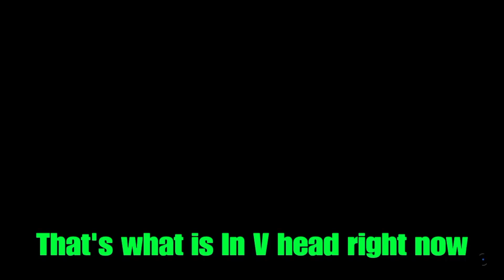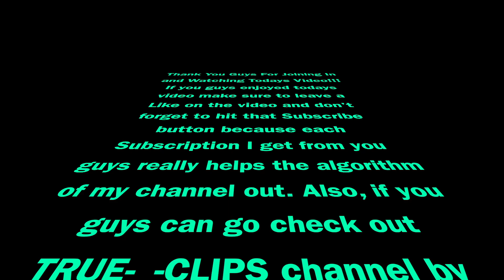Call of Duty Modern Warfare: 2v2 Sniper Only Moments Where TRUE-_-CLIPS Keeps Getting Distracted.😂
What is up and what is going on guys I am back with another video but, this time I am going to be playing Call of Duty Modern Warfare Snipers Only where your going to see a lot of failed and funny moments... But, if you guys enjoy todays video make sure to leave a Like and please do Subscribe because it really helps the channel grow and is always appreciated and cherished on this channel.😁
Also, make sure to go check out my by TRUE-_-CLIPS channel: